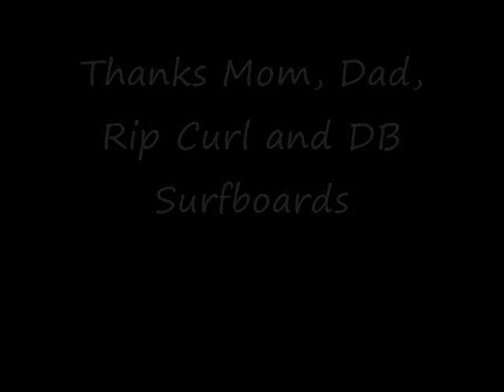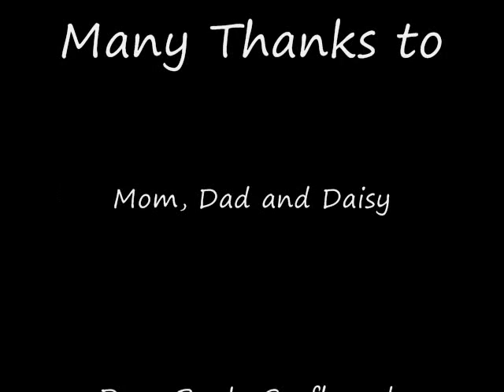Introducing Fisher Baxter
At age 10 Fisher surfs some Santa Cruz waves as a goofy footer!